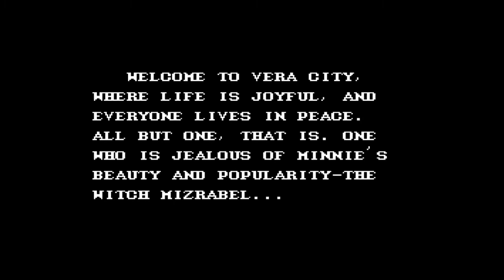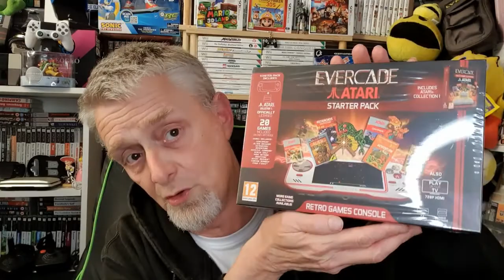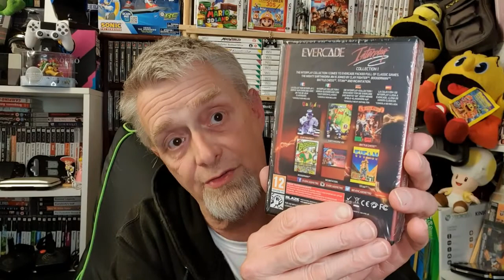My Late Dad's Favourite 3 Games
I only remember my late dad playing 3 games at home outside of playing in the Arcade.
so please join me as I take a trip down memory lane.